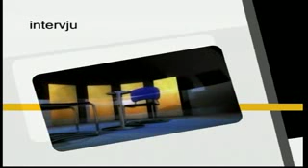Интервју др Слободан Овука